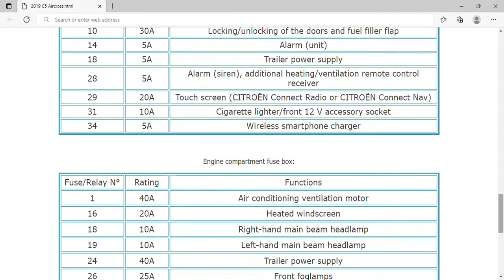2019 Citroën C5 Aircross Fuse Box Info | Fuses | Location | Diagrams | Layout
2019 Citroën C5 Aircross Fuse Box Info | Fuses | Location | Diagrams | Layout